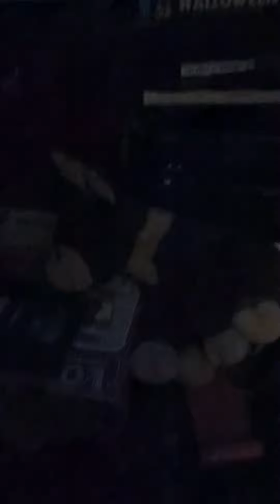Revenge part 1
Cole Jepsons dog was killed by a gang of people. And he wants revenge no talk just blood and bullets.